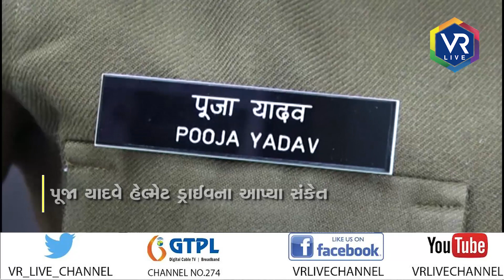News | DCP પૂજા યાદવએ જનતાને હેલ્મેટ પહેરવા કરી અપીલ | VR LIVE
Description | રાજકોટ ટ્રાફિક DCP પૂજા યાદવએ શહેરવાસીઓને હેલ્મેટ પહેરવાની અપીલ કરી છે. આ તકે પૂજા યાદવે હેલ્મેટ ડ્રાઈવના સંકેત આપ્યા છે. હેલ્મેટને લઈને રાજકોટ ટ્રાફિક પોલીસ ફરી એક્ટિવ થઇ

We are available 24/7 for you on this platform:
GTPL | Vodaphone TV | Paytm | Daily Hunt | Jio TV | Joy TV | Rock TV |
Harsh Communication

Reporting By વીઆર ટીમ